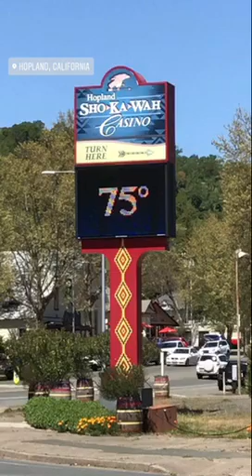WARBAT CREW / CHALKER CRV AT UKIAH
Day trip to Ukiah skatepark to meet CHALKER in his homeland.